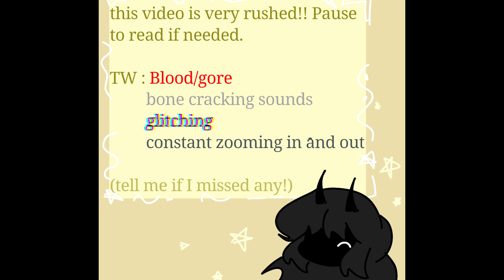Baldi meets.. Viktor Strobovski! // (MY AU!!) Baldi Basics × AEwVS // [ Multifandom Pilot🤷‍♀️ ]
Sorry this video is rushed..like, a lot.. I'm already making a part two...aaha- If anyone even watch this..

Baldi Basics × Advanced Education with Viktor Strobovski

~Peace👌